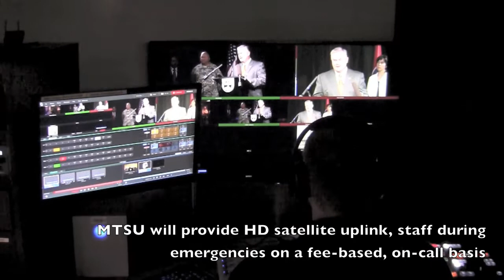MTSU plays key role in state emergency communication center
NASHVILLE — Middle Tennessee State University has provided its expertise and resources to aid the creation of an emergency communications center that the State of Tennessee could use to inform the public and media during a state or local disaster or crisis.

The Tennessee Emergency Management Agency unveiled the Multi-Agency Joint Information Center, or MAJIC, during a news conference Monday (Sept. 8) to kickoff National Preparedness Month at the Tennessee Department of Military-TEMA headquarters on Sidco Drive in Nashville.

TEMA partnered with the Tennessee Department of Health and MTSU to develop the center, which will provide live, high-definition satellite video uplinks that government agencies and TV stations can use to broadcast information to the public during incidents such as tornadoes, floods and other public health emergencies.

Staff from the MTSU College of Education’s Center for Educational Media and the College of Mass Communication’s Department of Electronic Media Communication shared technical expertise to properly equip the studio inside the joint information center, which has been two years in the making and was funded primarily through federal grants.

With a $100,000 investment from a variety of university departments, MTSU upgraded its own satellite uplink capabilities from standard definition to high definition earlier this year. The upgrade enhances the university’s ability to provide live video for educational training, athletic events and media requests.

As part of its partnership with TEMA, MTSU has agreed to make its HD uplink and staff available to TEMA on a fee-based, on-call basis.